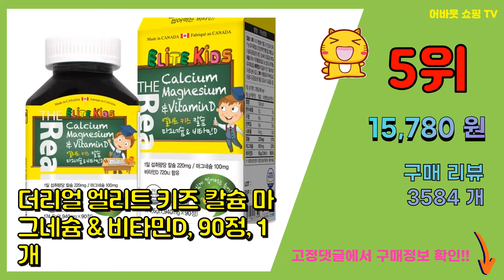초등학생영양제 추천 판매순위 Top10 || 가격 평점 후기 비교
❤️❤️❤️요즘 가장 많이팔린 초등학생영양제 추천❤️❤️❤️

[00:01]
10위. 락토핏 생유산균 키즈, 120g, 1개 [13,840원]

[00:06]
9위. 더리얼 엘리트 키즈 종합비타민 3종 세트, 1세트 [59,700원]

[00:11]
8위. 한미약품 웰키커 어린이 멀티비타민 앤 미네랄, 90정, 1개 [9,270원]

[00:16]
7위. GNC 키즈 츄어블 철분 플러스 비타민D, 60정, 1개 [22,470원]

[00:21]
6위. 데이라이프 아이 밸런스 키즈 멀티비타민&미네랄 33포 1박스 [20,000원]

[00:26]
5위. 더리얼 엘리트 키즈 칼슘 마그네슘 & 비타민D, 90정, 1개 [15,780원]

[00:31]
4위. 세노비스 키즈 트윈스 칼슘디 칼슘+비타민D, 60정, 1개 [19,990원]

[00:36]
3위. 데이라이프 아이 밸런스 멀티비타민 앤 미네랄, 33포, 2개 [39,800원]

[00:41]
2위. 내츄럴플러스 굿앤키즈 맛있는 멀티비타민 앤 미네랄, 60정, 4개 [22,380원]

[00:46]
1위. 데이라이프 아이 밸런스 멀티비타민 앤 미네랄, 33포, 3개 [59,400원]